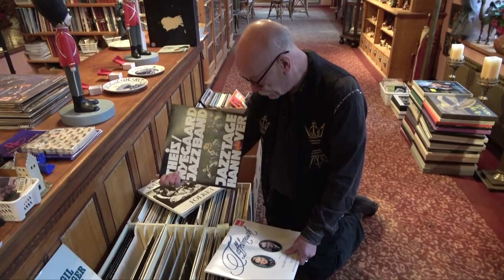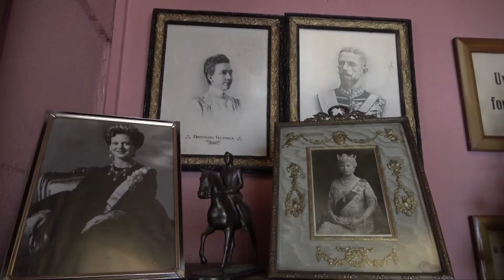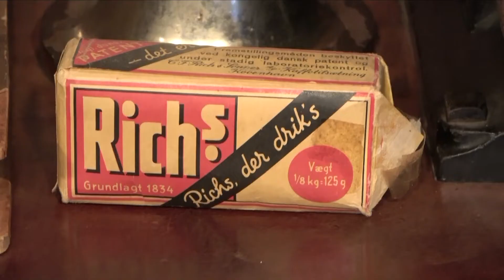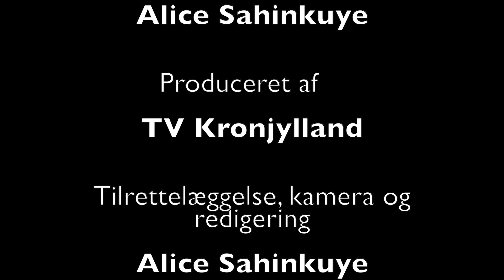Alice i Østjylland - Finn Torslow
Finn Torslow har altid samlet, handlet og været opfindsom og det har ført til mange spændende oplevelser. Se med og hør blandt andet om, hvordan han endte med at være chauffør til Bjarne Riis' heltemodtagelse i Herning i 1996, hvorfor han har rejst omtrent 1,5 mio km og hvad man kan finde i det museum han snart åbner i det gamle mejeri i Torrild ved Odder.